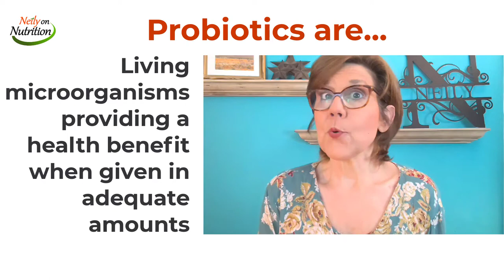Dill Pickles a GREAT Probiotic I ll Tell You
Not all fermented foods are probiotics, including this one.

To remind you what a probiotic is it is a living microorganism, usually bacteria or yeast, that when given in an adequate amount provides a health benefit to the host, the person consuming it like you or me. Like many other products, kimchi, kombucha, sauerkraut, and some others are fermented with bacterial cultures. And in this case, lactobacillus, but the strains can vary from batch to batch. So we don't know how much of the live cultures are there at the end. And therefore we really, and which particular strain. So we don't know which particular health benefit it MAY confirm.